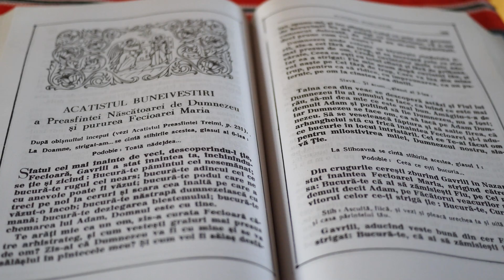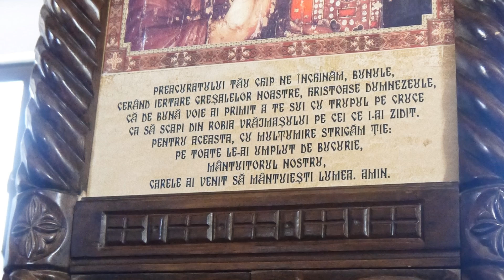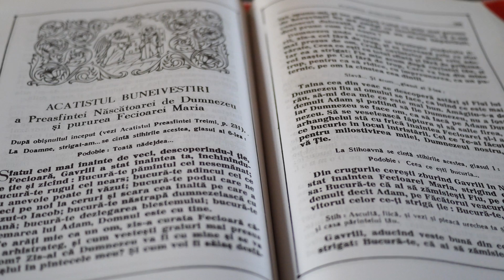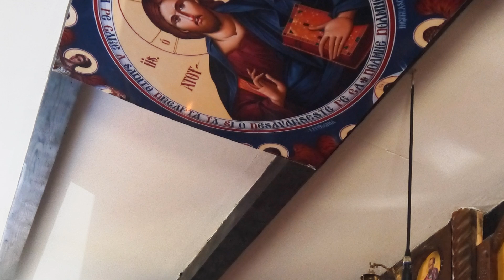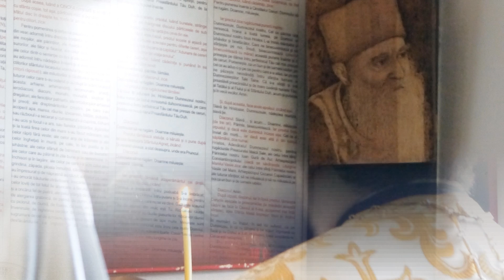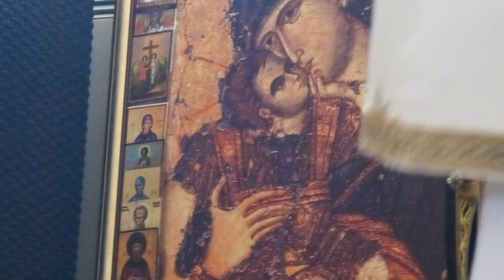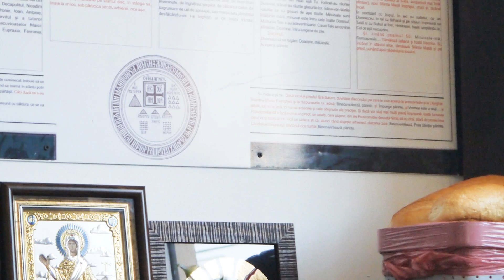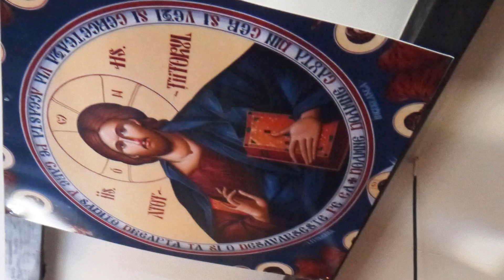Capela Tinerilor din Mamaia - Buna Vestire - 25 Martie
Părintele Cezar Petru Axinte
25 martie 2019